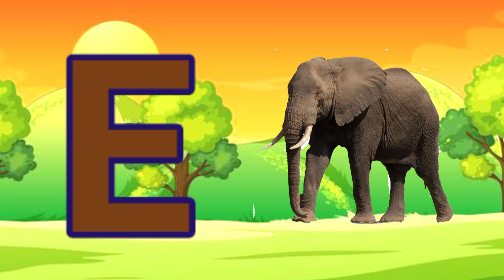A for Apple B for Ball C for Cat। abcd alphabet। phonics song। अ से अनार क से कबूतर kidsvideo #281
A for apple | अ से अनार | abcd | phonics song | a for apple b for ball c for cat | abcd song
A for apple | अ से अनार | abcd | kids learning videos | a for apple b for ball c for cat | abcd

Your quiry

abcdefg
english alphabet
abcd cartoon
a is for apple song
numbers song
abcabc
12345
abc123
twinkle twinkle little star
numbers song
123 go school
abcdefg
alphabet song
hello song
phonic sounds a to z
animal sounds
Kids learning
Alphabet
ABCs
Phonics
Early childhood education
Preschool
Kindergarten
Educational videos
Learning games
Fun activities
Sing-alongs
learning videos for kids
monkey video
small letter abc
abcdefg song
a is for apple phonics song
a for apple b for boy
alphabet songs
a for apple a for ant
nursery rhymes
abcd rhymes
abcd alphabet
abcd
abc song
Poem, poem for kids
abcd alphabet
a se gya tak
Counting
1 to 100 tak
abcd varnamala
abcd varnamala
english varnamala
english alphabet
A for apple
kids alphabet

एबीसीडी
वर्णमाला